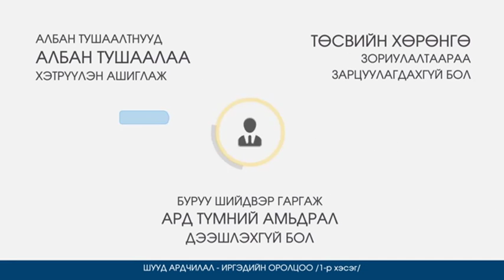Мэдээлэл авах эрхийн тухай 1